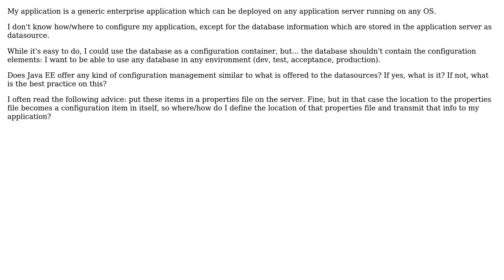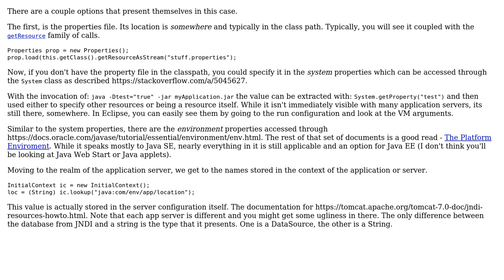How to access environment-specific configuration in an enterprise application?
Software Engineering: How to access environment-specific configuration in an enterprise application?

With thanks & praise to God, and with thanks to the many people who have made this project possible! You are responsible for your own actions.